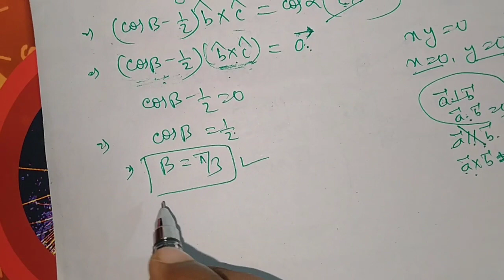Vector video - 37 _ additional exercise with exam - 2 solution